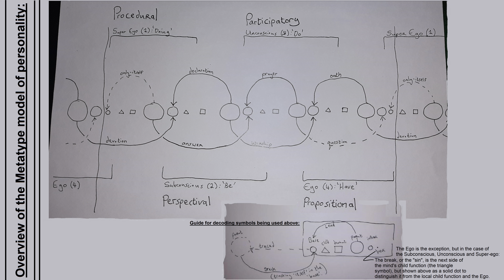Esoteric psychology: Summary on latest theoretical speculation on therapeutic treatment for metatype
first 35mins is a bit low-grade... but it gets better later into the recording...

Raw file label: Voice 019 021 interrupted pysch  show diagram